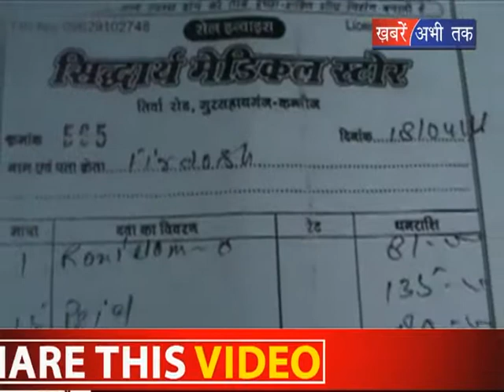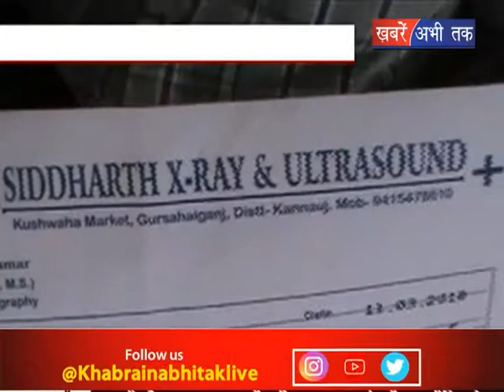महिला से ठगे हज़ारों रुपए || Khabrain Abhi Tak Live